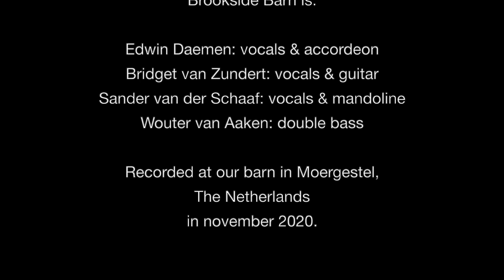Satan your kingdom must come down - Brookside Barn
Brookside Barn is a bluegrass/folk band from the Netherlands.